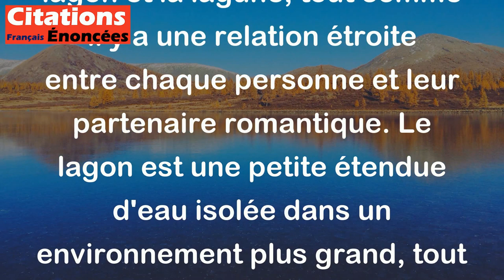Le lagon est à la lagune ce que chacun est à sa chacune. - Pierre Dac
Cette citation de Pierre Dac utilise une comparaison pour expliquer qu'il y a une relation étroite entre le lagon et la lagune, tout comme il y a une relation étroite entre chaque personne et leur partenaire romantique. Le lagon est une petite étendue d'eau isolée dans un environnement plus grand, tout comme la chacune d'une personne est unique. Cela signifie que, tout comme un lagon est inextricablement lié à sa lagune environnante, les personnes sont inextricablement liées à leur partenaire romantique.